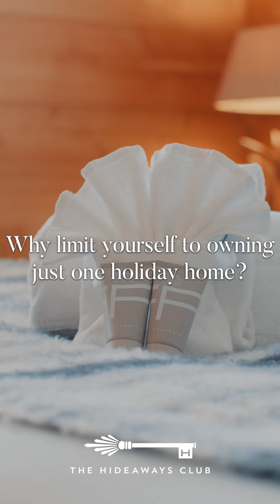The Hideaways Club: Your Passport to Luxury Living (9:16)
Experience luxury and adventure with The Hideaways Club's fractional co-ownership. Access stunning properties worldwide, from Tuscany's hills to Bali's beaches, without the hassle of full ownership. Enjoy premier locations, smart investments, seamless travel, and consistent quality.

Since 2007, our regulated membership model offers high-net-worth individuals a sophisticated alternative to traditional second home ownership. With a one-time fee and annual contribution, enjoy diverse properties and personalized concierge services.

Create unforgettable memories and explore multiple dream homes.